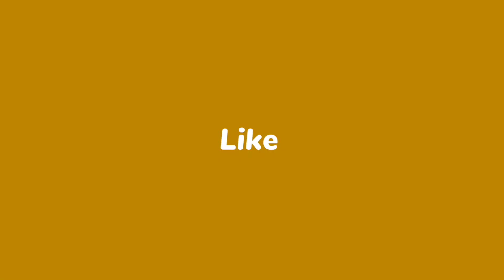keelaiyur thiruvizha 2022 April 3